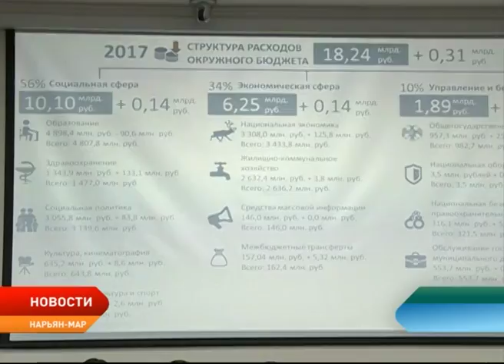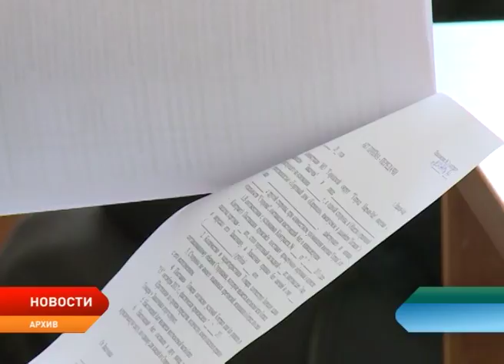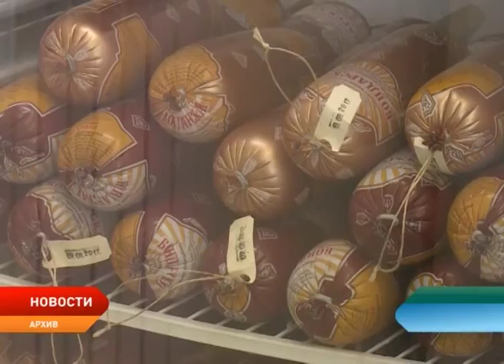Внесена пятая за год поправка в бюджет НАО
Депутаты окружного Собрания приняли изменения в бюджет региона на 2017 год. Это уже пятая поправка в текущем году. Изменения в бюджет вызваны поступлением дополнительных доходов в размере 305, 1 миллионов рублей. На эту же сумму увеличены и расходы. Как отметила главный финансист округа Татьяна Логвиненко, региональный бюджет по-прежнему остается социально-ориентированным.